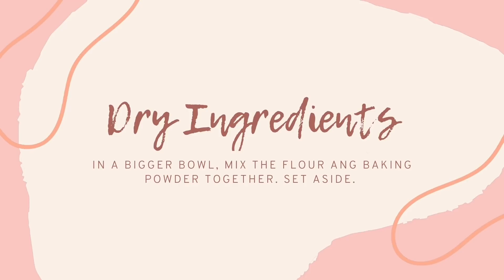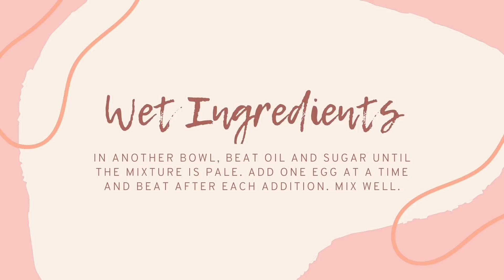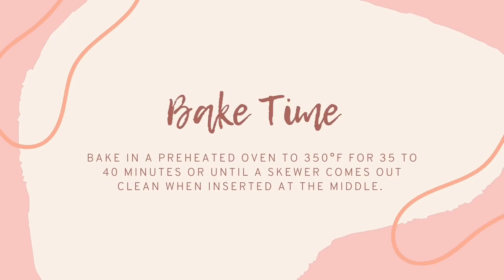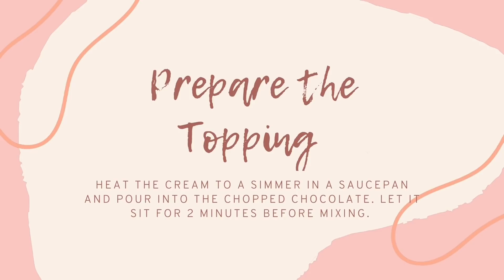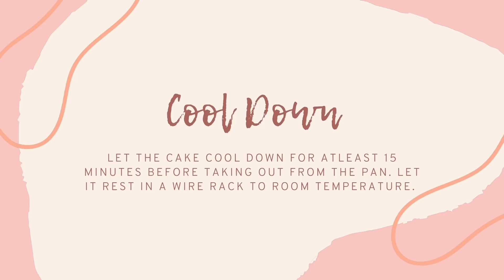Vanilla Chia Loaf | Chia Seeds Quick Bread | Chia's Kitchen #66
Happy Baking 💕